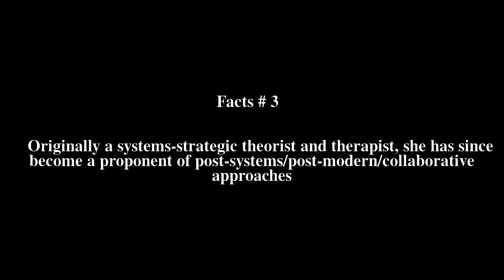Lynn Hoffman (family therapist) Top # 5 Facts